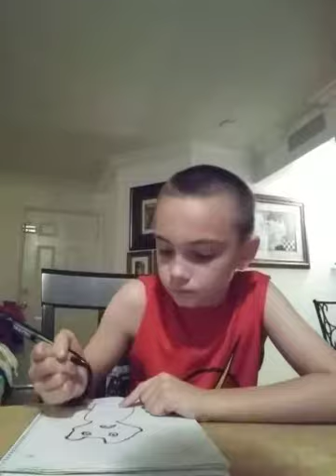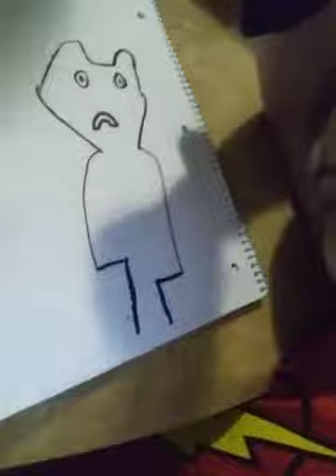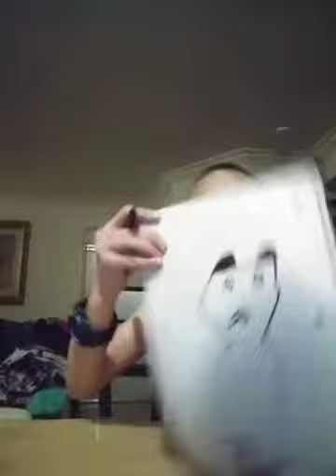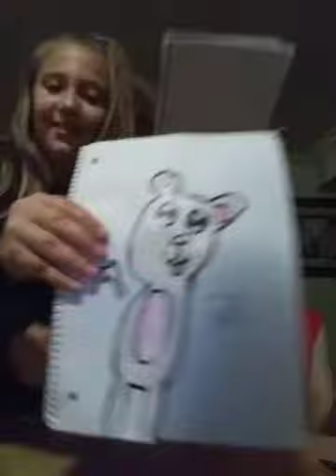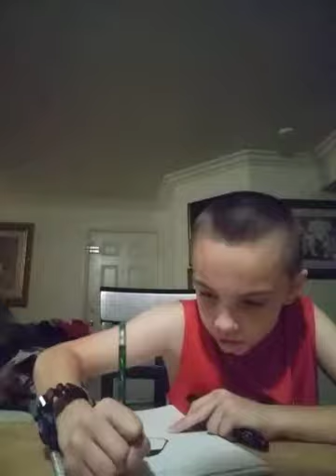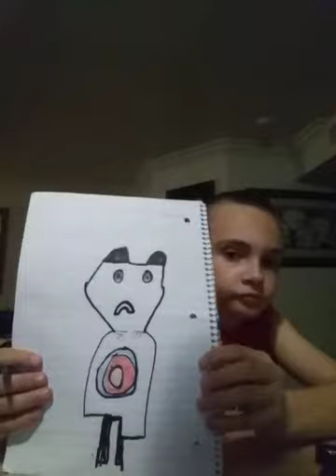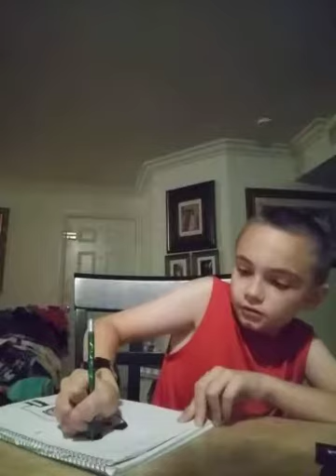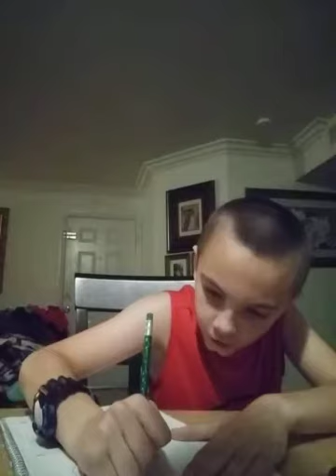first episode of doing Fox-Human